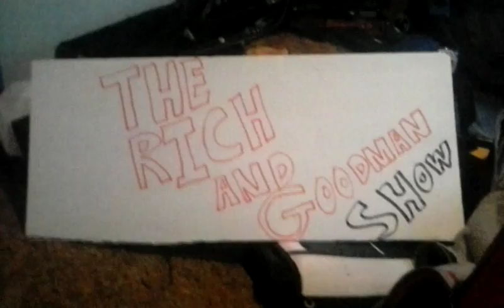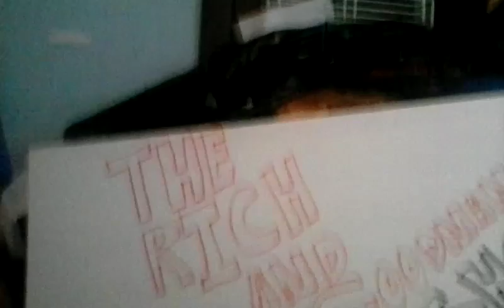The Rich And Goodman Show season 1 ep 4